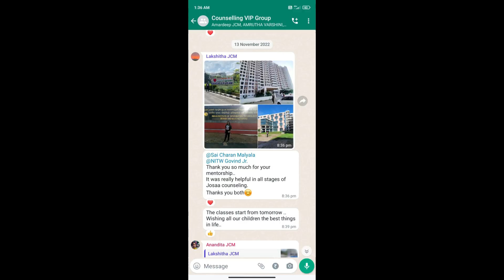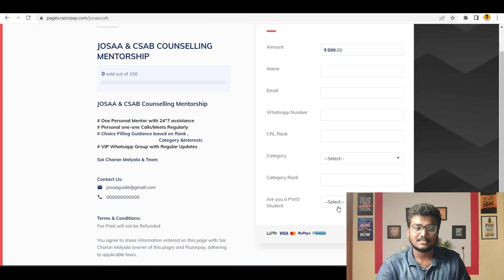JOSAA, CSAB 2023 Counseling Mentorship | Enroll Now